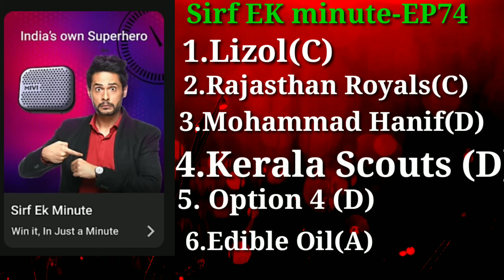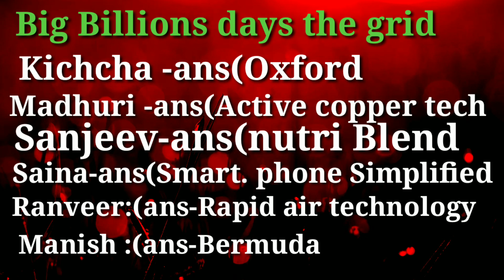Flipkart quiz answer today || Flipkart daily questions and answers for all answer 27th Sep 2021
Flipkart correct answer todayfake or not fake questions and answer on 27th sep 2021

Kya bolti public Ep-18 questions and answer on 27th sep 2021

Sirf EK minute-EP74 questions and answer on 27th sep 2021

Daam sahi hai-S2E144 today questions and answer on 27th sep 2021
Big Billions days the grid